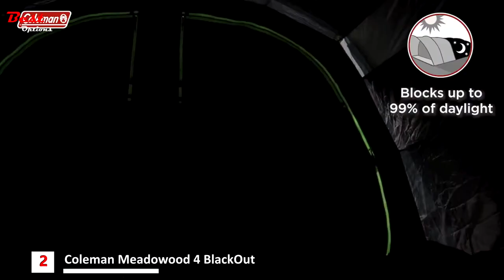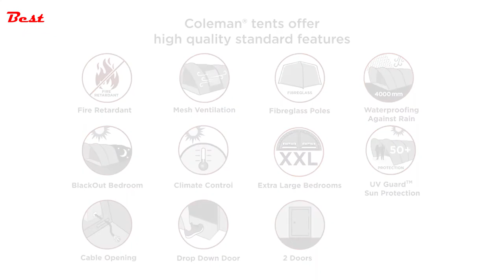Best Camping Tents 2021 - Waterproof Windproof Lightweight Camping Tents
Best Camping Tents 2021 - Hey guys, in this video, we’re going to present the PROS and CONS of the Top Five Best Camping Tents 2021 for sale right now!
✅1. Outwell Wood Lake 7ATC
✅2. Coleman Meadowood 4 BlackOut
✅3. Macpac Solstice 8 Person Camping Tent
✅4. Quechua 2 Seconds XL Fresh & Black
✅5. Cotswold Outdoor Vango Beta 450XL Tent

Important to know is that this top presented today is made by personal research and the best rating found on the market today.
Best Camping Tents 2021

Watch Replay Here:
00:00 intro
00:04 Cotswold Outdoor Vango Beta 450XL Tent
02:18 Quechua 2 Seconds XL Fresh & Black
03:33 Macpac Solstice 8 Person Camping Tent
05:40 Coleman Meadowood 4 BlackOut
06:45 Outwell Wood Lake 7ATC
★Best Amazon Today's Deals
★Try Twitch Prime
★Try Amazon Home Services
★Kindle Unlimited Membership Plans
★Give the Gift of Amazon Prime
★Create an Amazon Wedding Registry